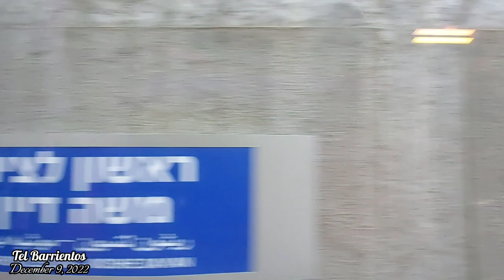RISHON LEZION MOSHE DAYAN RAILWAY STATION From YAVNE WEST | Tel Barrientos with Tel Vlog Official